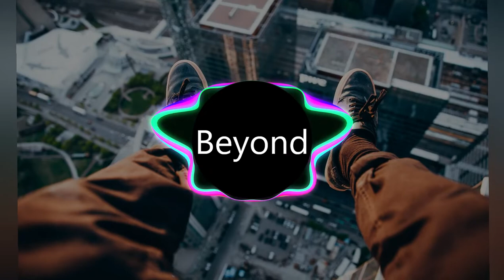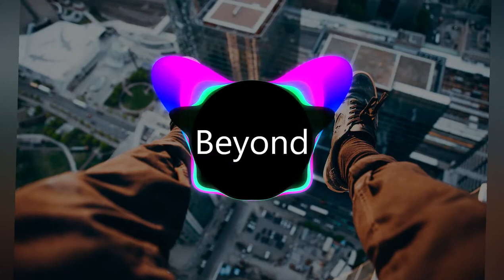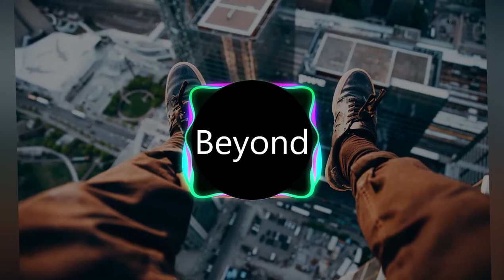Creative cumons Beyond_-_Patrick_Patrikios atribuição não necessaria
atenção musica sem direitos autorais
musicas que não possui licença do autor,assim podera usar sem risco tranquilamente sem levar um strike ou revogação de direitos autorais esta totalmente liberada pra reutilização!
aproveite o maximo faça dowload